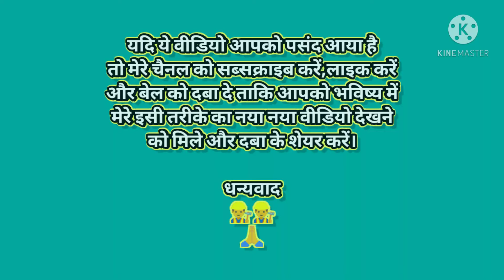घर निर्माण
प्लास्टर एवं घर बनाना